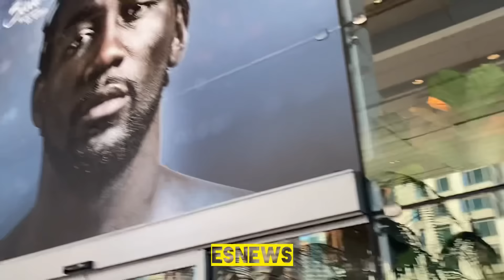Rayo and Pitbull run into each other fight week EsNews